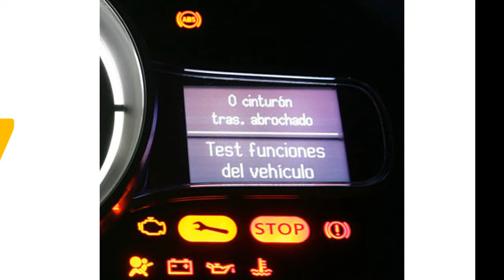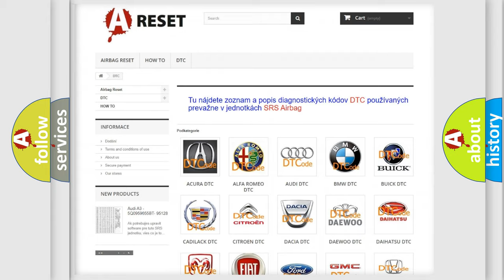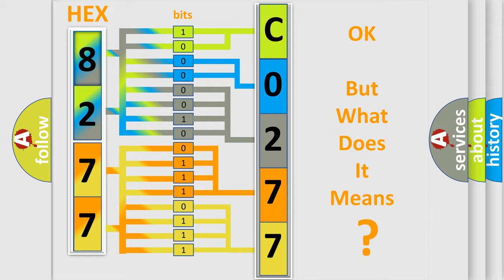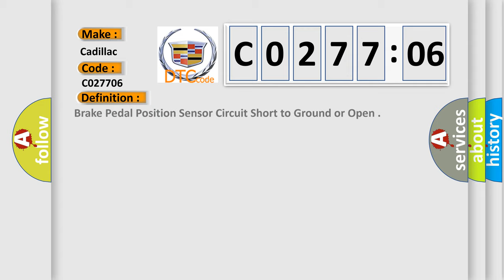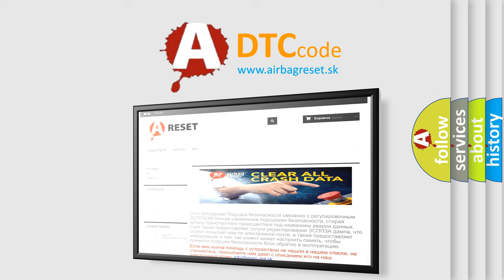DTC cadillac C0277-06 Short Explanation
Contents:
0:21 Basic DTC analysis according to OBD2 protocol standard.
1:48 Insight into programming
2:58 A diagnostically understandable description of the Diagnostic Trouble Code
3:05 Basic error definition

Make:
Cadillac
Code:
C0277 06
Definition:
Brake Pedal Position Sensor Circuit Short to Ground or Open
Description:
Battery voltage must be between 9-16 V.
Cause:
In the event that DTC C0277, C0297, or C0890 sets as current in the body control module (BCM) is an indication of a possible internal BCM malfunction or programming error. There are no external circuits available to diagnose on this vehicle with respect to these DTCs.